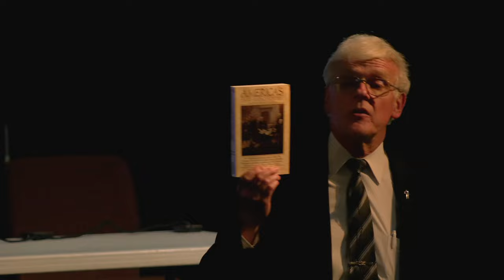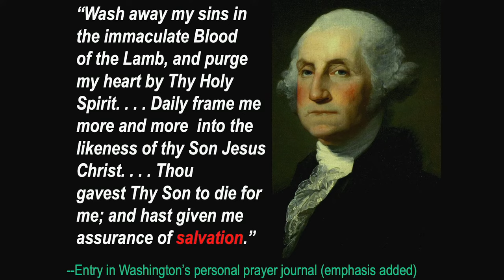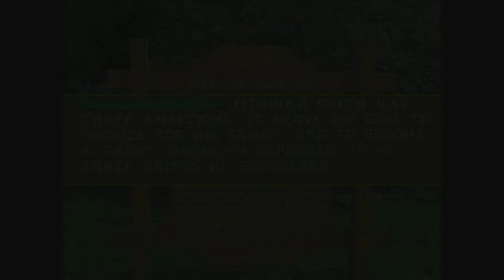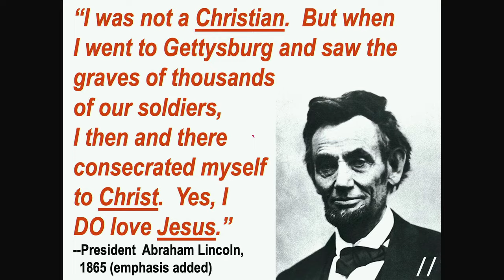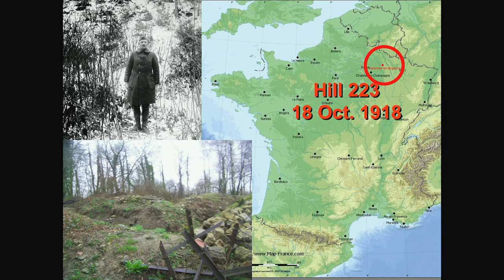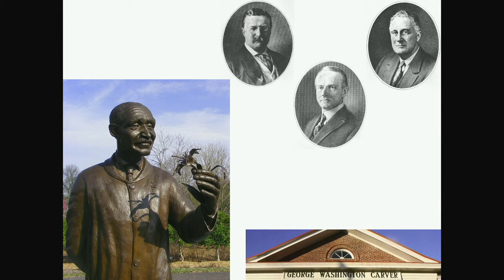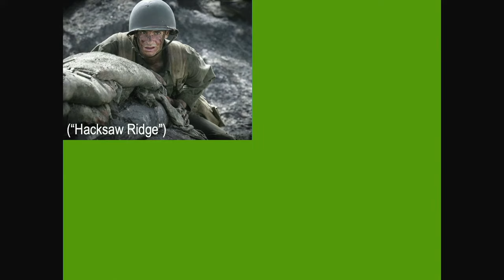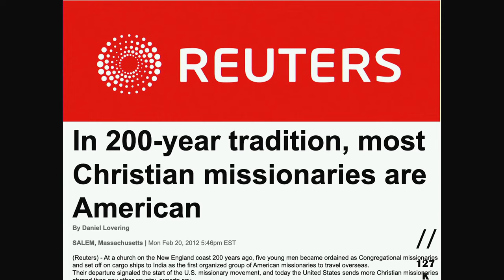Tom Hoyle - Godly Tough Guys and Gals In American History